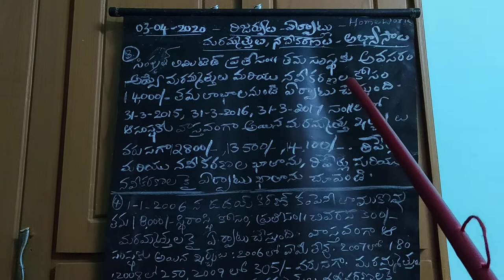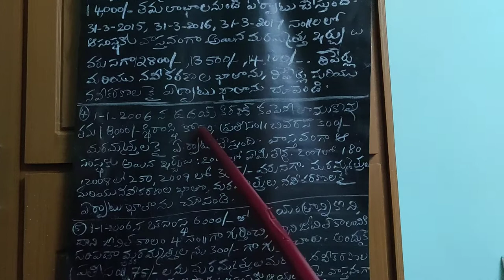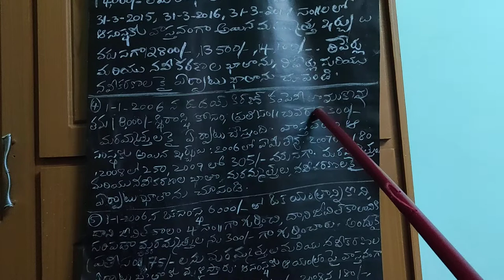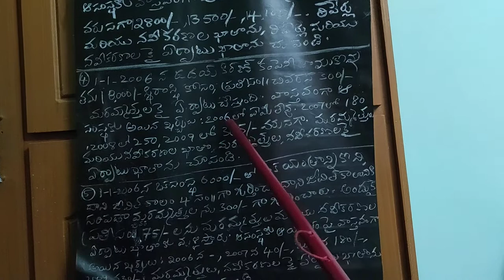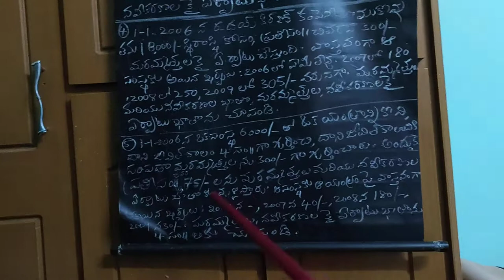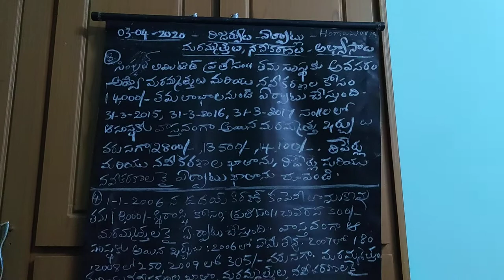E-Black Board Lessons-F.A.-Provisions and Reserves-Part-36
My Black Board Lessons are useful for I Year B.COM and other Commerce related cources.
For taking notes, IMAGES are available in the below link. - Vijaya Lakshmi.